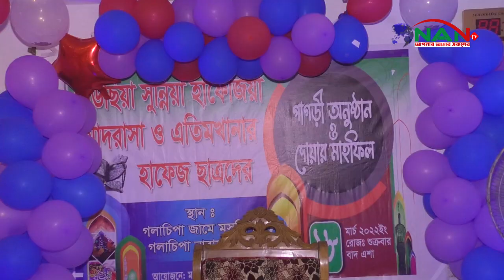পবিএ শবে বরাতে গাউছিয়া সুন্নিয়া হাফেজিয়া মাদ্রাসার ছাএদের পাগড়ী প্রদান অনুষ্ঠিত